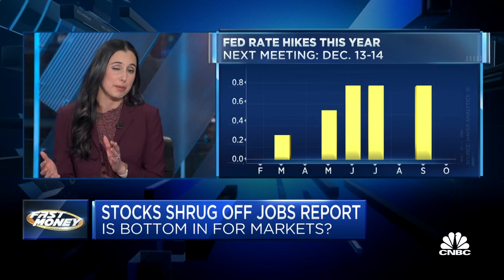The Fed can only control demand - not supply - in the Labor Market: Courtney Garcia on CNBC